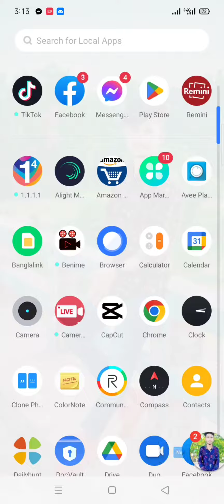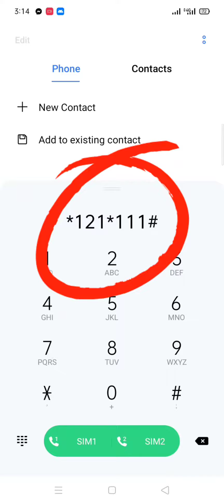সকল সিমে ২ জিবি ফ্রি অফার ২০২২ | free mb banglalink 2022 | gp free mb 2022 | robi free mb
সকল সিমে ২৪ জিবি ফ্রি অফার ২০২২ | free mb banglalink 2022 | gp free mb 2022 | robi free mb

Grameenphone Sim Offer
Free Internet offer gp
GP Happy New Year Offer 2022
GP New Offer 2022
low price internet
gp offer bd
GP Happy new year 2019 Best Offer
BL Internet
Free Internet Robi Sim
Robi New Offer
All Sim Unlimited Free MB
Banglalink Unlimited Free MB Offer
GP Unlimited Free MB 2022
Artel Free internet 2012 New
Unlimited Free Net 2022
live prove
free internet live proof
gp free net with live proved
with proof
Free internet pack 2022
free internet pack
gp wowbox offer
mygp app offer
new update mygp
new update wowbox

সার্চ কীওয়ার্ডঃ
জিপি ফ্রি নেট
বোনার অফার ইন্টারনেট
নতুন বছরে গ্রামীনফোন ইন্টারনেট বোনাস অফার
জিপি কম দামে বেশি এমবি
জিপি ফ্রি ইন্টারনেট অফার
ফ্রি ইন্টারনেট ২০২২
নতুন বছরে ইন্টারনেট অফার
২০২২ সালের ইন্টারনেট অফার
জিপি এমবি অফার
ফ্রি এমবি অফার ২০২২
জিপি ফ্রিতে আনলিমিটেড এমবি
বেস্ট ইন্টারনেট অফার
জিপির নতুন অফার ২০২২
ইন্টারনেট অফার
সকল সিমে ফ্রি নেট
বাংলালিংক ফ্রি নেট
রবি ফ্রি নেট
এয়ারটেল ফ্রি নেট
বাংলালিংক ইন্টারনেট অফার
বাংলালিংক বেস্ট অফার ২০২২
বাংলালিংক এমবি অফার ২০২২
নতুন বছরের বাংলালিংক অফার ২০২২
সকল সিমের সেরা ইন্টারনেট অফার ২০২২
বাংলালিংক সিমের সেরা ইন্টারনেট অফার
বেস্ট অফার বাংলালিংক
রবি ইন্টারনেট অফার ২০২২
২০২২ বেস্ট ইন্টারনেট অফার
একদম ফ্রিতে এমবি অফার
ফ্রিতে আনলিমিটেড এমবি নিন
গ্রামীণ সিমের ইন্টারনেট অফার ২০২২
গ্রামীণফোন ফ্রি ইন্টারনেট
গ্রামীণফোন সিমের সেরা ইন্টারনেট
গ্রামীণসিম অফার ২০২২
গ্রামীণফোন ফ্রি ইন্টারনেট ২০২২
নতুন ইন্টারনেট অফার
নতুন ভাবে ফ্রি নেট চালান
টাকা এমনি ছাড়া ফ্রি নেট ২০২২
আনলিমিটেড ফ্রি নেট ২০২২
জিপি নিউ অফার
লাইভ প্রুফ
ফ্রি নেট লাইভ প্রুভ দেখুন
ফ্রিতে এমবি নিন সাথে লাইভ প্রুফ
প্রমান সহ দেখুন
প্রমান সহ ফ্রি ইন্টারনেট অফার
মাইজিপি অ্যাপ ইন্টারনেট অফার
ওয়াও বক্স অ্যাপ আপডেট